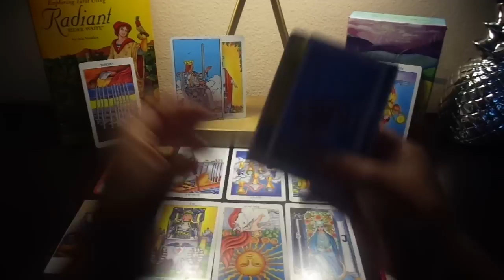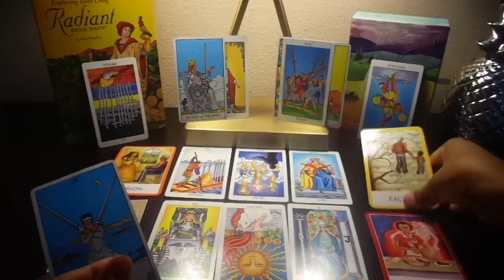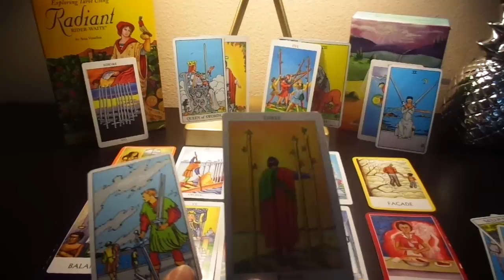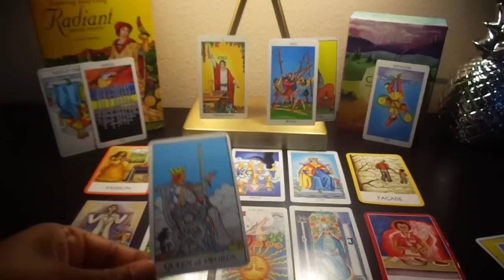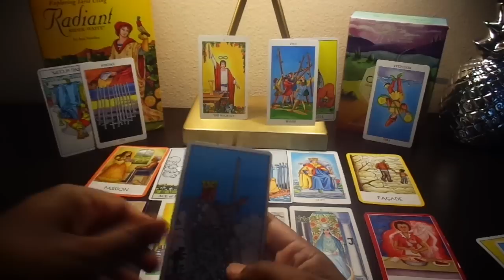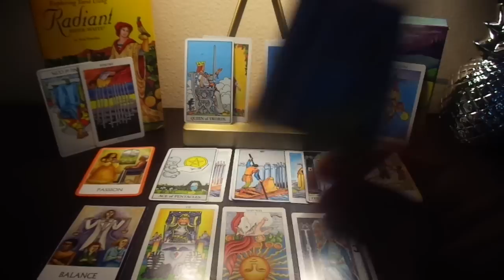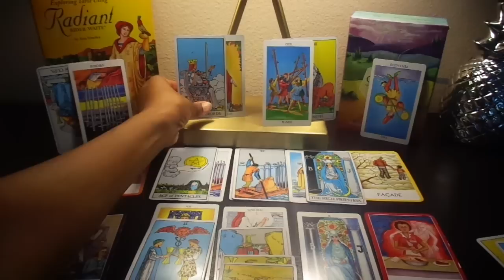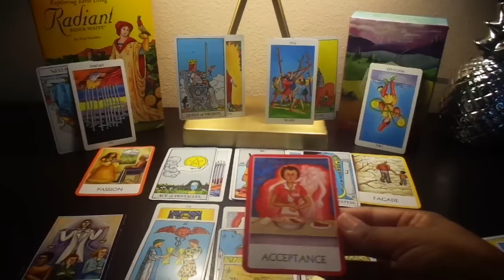AQUARIUS-Why Do I have to Compete For My Own Relationship?!! //Weekly Love Reading July 22-31 2017